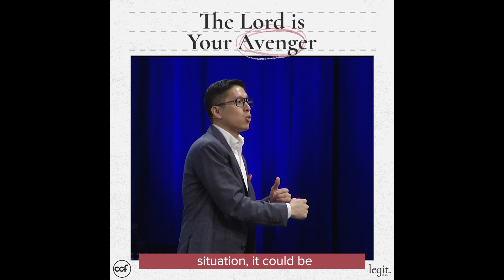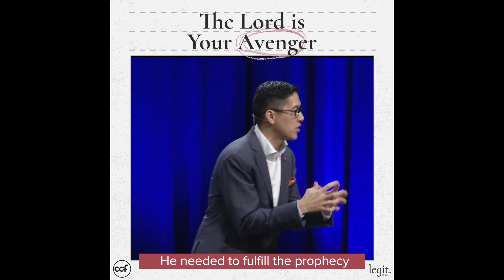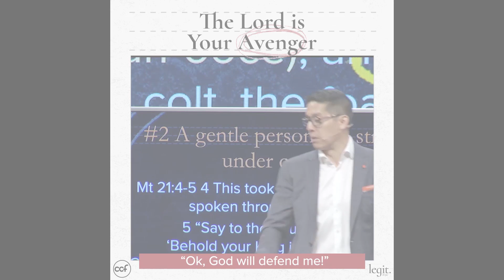The Lord Is Your Avenger - Edric Mendoza - Legit Snippets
Perhaps you are now following Jesus and doing the right thing and yet you continue to experience injustices, hurts and character assassination that makes you feel like retaliating. God reminds us through His word that even in those situations, we ought to be gentle and keep our strength under control. Why? Because we know that vengeance is the Lord’s. Let him be your avenger.

This video is a portion of the Sunday Message Service entitled, “Be Gentle”. A full version of the service is available on our Youtube channel and website.